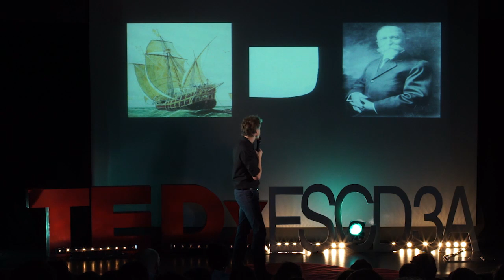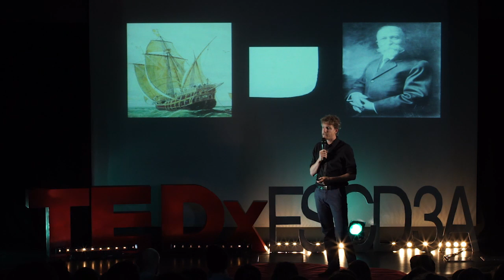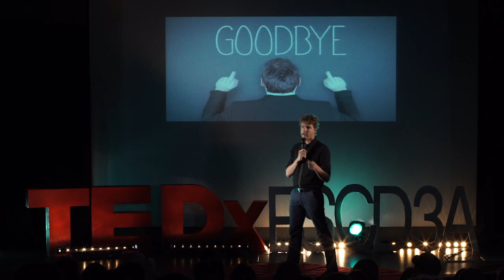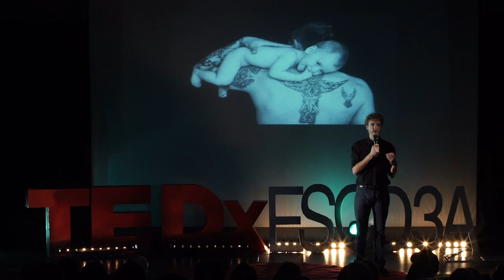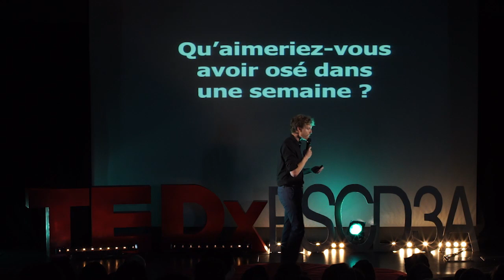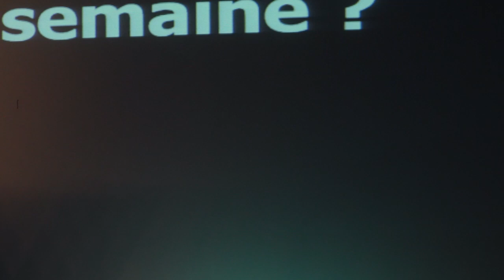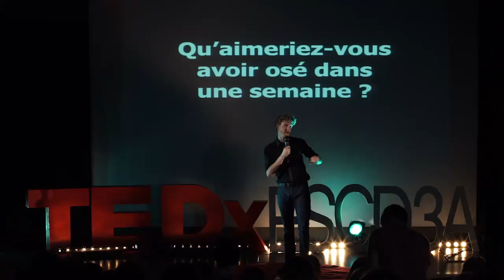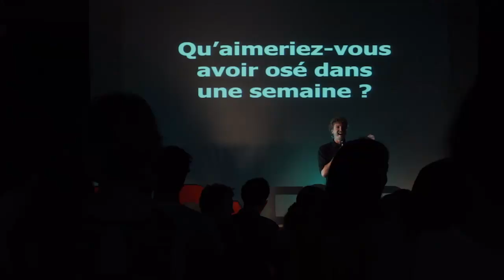Lève-toi et ose. Au pire ça marche ! | Simon Leurent | TEDxESCD3A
Après des études d'agriculture puis de communication, Simon travaille pendant 4 ans dans de grandes entreprises dans les domaines de la formation et de l’innovation sur Paris. Il débarque sur Lyon en 2014 et traverse une période compliquée de chômage  et de doutes pendant un an.

L’été 2015, il participe à la 1ère édition de la FabriK à DécliK sur Bordeaux et là « BIM ! un grand déclik ». Il décide alors de dupliquer le projet et fonde Osons Ici et Maintenant sur Lyon début 2016. Depuis, il se sert de sa fibre entrepreneuriale, de « son déclik » et des méthodologies collaboratives pour inspirer, faire réfléchir et faire travailler ensemble des jeunes, individus, et organisations sur leur pouvoir d’agir et la résolution des défis de société. After studies in agriculture and communication, Simon has worked for four years in big companies in innovation and training in Paris. In 2015, after a bit of a life crisis, he created "La Fabrik à Déclik" : Inspire, work together to make this world the one we want, animate to create something beautiful ! That is the goal he gave himself ! This talk was given at a TEDx event using the TED conference format but independently organized by a local community.